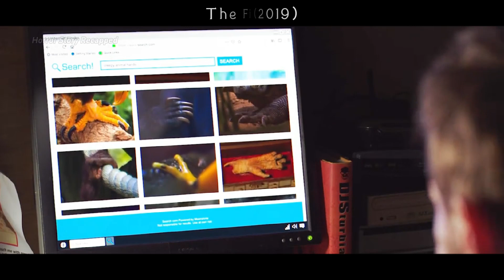A Man Accidentally Picks Up a Bizarre Chicken Claw, Gives Birth to a Bloodthirsty Monster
Strange Chicken Claw Found: Grows into Terrifying Monster When Exposed to Water!